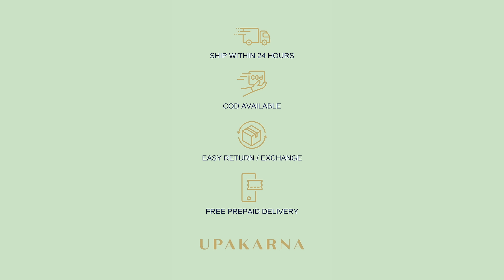Getting Ready to Shine!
Get ready to shine like never before with Upakarna's exquisite collection of accessories. From elegant earrings to statement necklaces and chic bracelets, Upakarna has everything you need to complete your ensemble with style and sophistication.